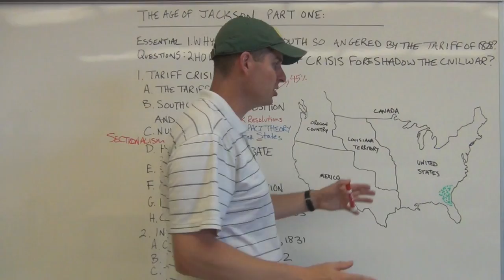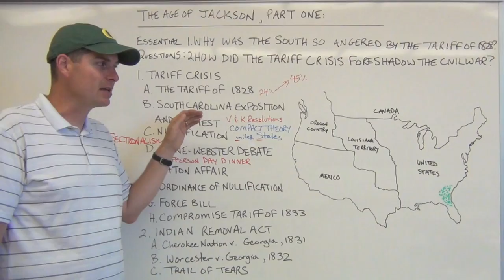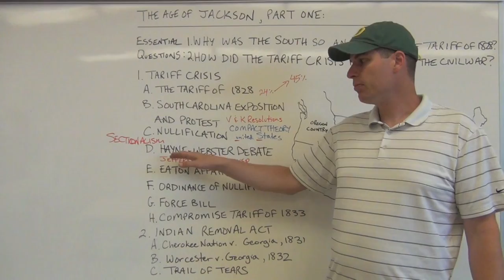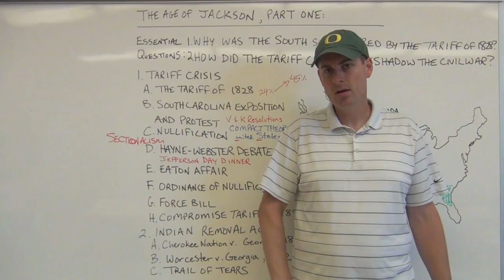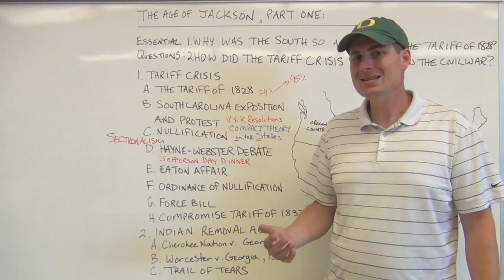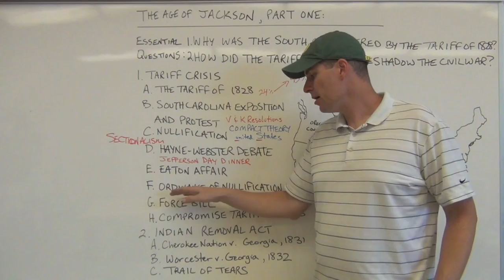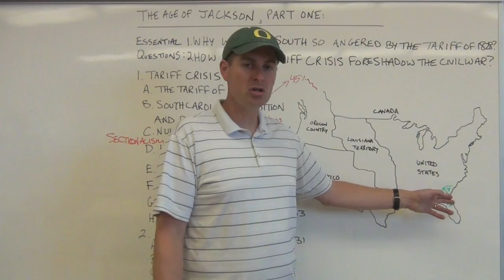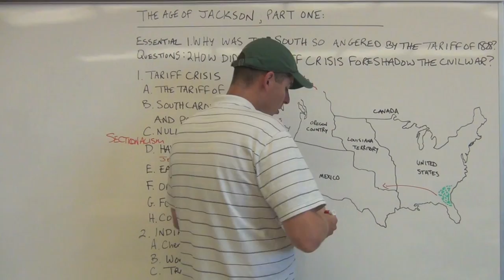The Age of Jackson, Part One